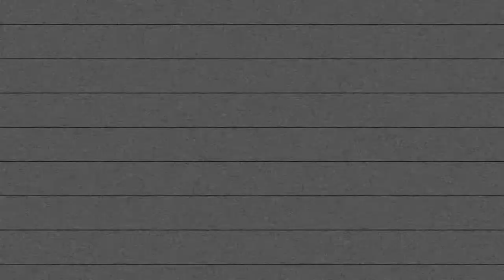⚽ MATHEUS JUSSA (1996) / VOLANTE / Matheus Isaias dos Santos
Jogadas do volante Matheus Jussa do Fortaleza,
Nome Completo: Matheus Isaias dos Santos,
Nome Esportivo: Matheus Jussa,
Posição: Volante,
Nascimento: 22/03/1996,
Altura: 183cm,
Peso: 80kg,